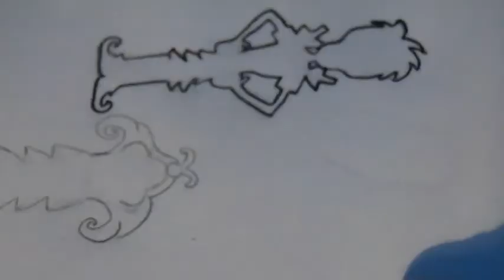Three Heroes in the NIght Sky: Young self taught artist re creates Disney characters.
Three silhouettes of three heroes from three worlds in the night sky.  Peter Pan, The Mad Hatter and Alice.  I follow back!